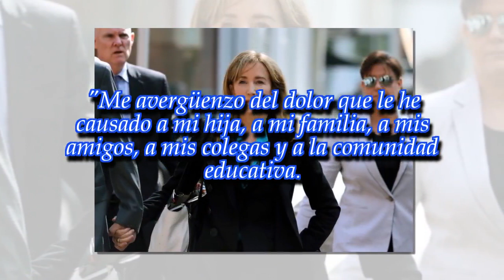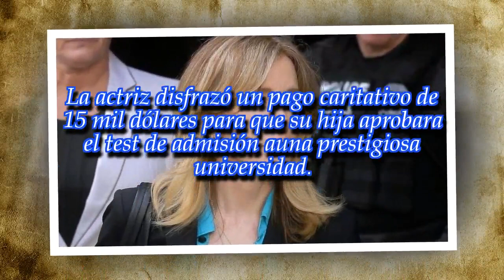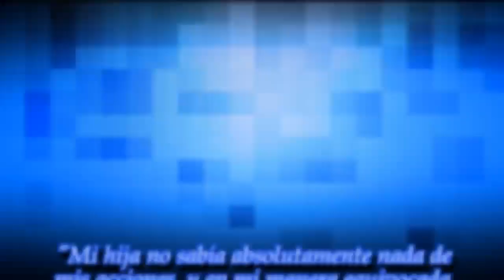Felicity Huffman se declara culpable de soborno universitario